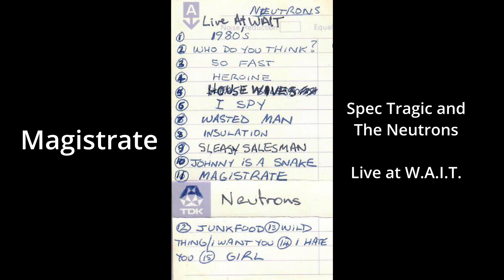Spec Tragic WAIT Tk11 Magistrate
"Young men live their lives, old men document theirs" (H. Rollins (?))

Spec Tragic and the Neutrons played a lunch show at the W.A. Institute of Technology (now Curtin Uni) sometime in the early 80s. This is the eleventh track from the performance.
I just got this cassette transferred in time. If you hear some weird artefacts it's the print-through on the tape.

Dave Pearse - Vocals, Guitar
Suzanne Hill - Keyboards, Vocals, Percussion
Carlo - Bass, Vocals
Brian Henry - Drums, Vocals

If anyone involved in this recording doesn't want this here - let me know, it would be good to hear from you.